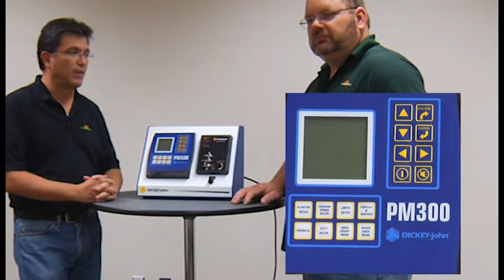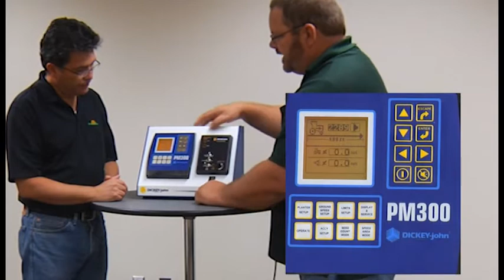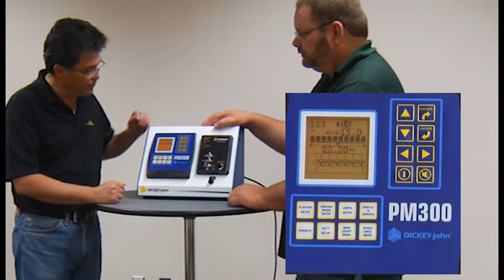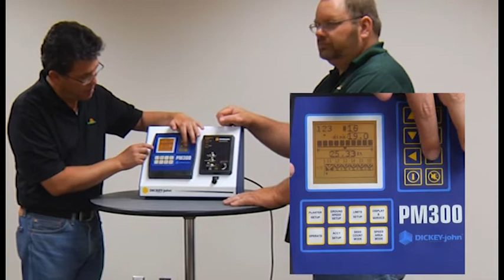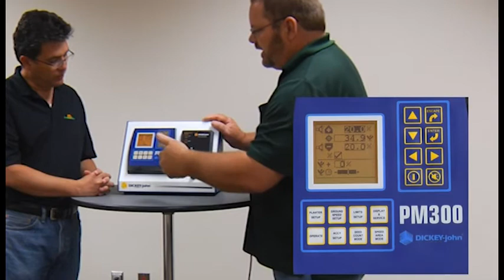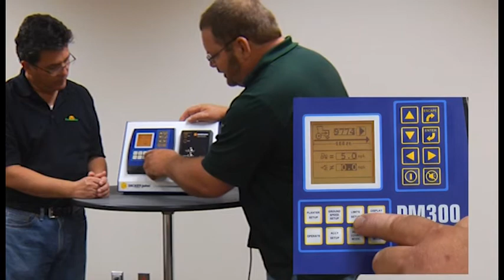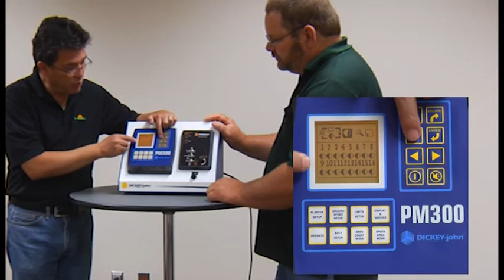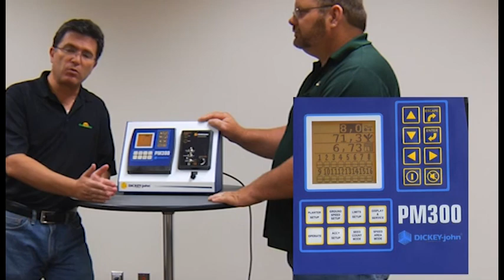DICKEY JOHN PM300 MONITOR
Video Explicativo del monitor PM300
Video Explanation of the PM300 monitor